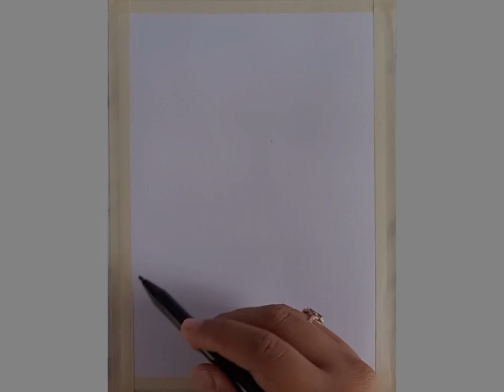CARA MUDAH MENGGAMBAR PEMANDANGAN DESA || EASY DRAWING VILLAGE WITH OIL PASTEL (step by step)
Alat yang digunakan :

1. Oil pastel greebel artist 36
2. Pensil 8B Staedtler
3. Cutton Bud
4. Washi Tape

melukispemandangan, belajarmelukis, belajarmenggambar, tutorialmenggambar, tutorialmewarnai, mewarnaigradasi, mewarnaidengancrayon